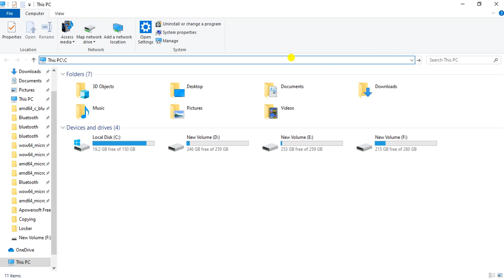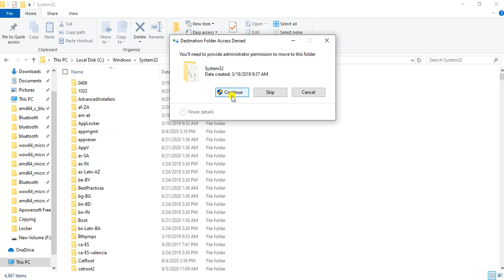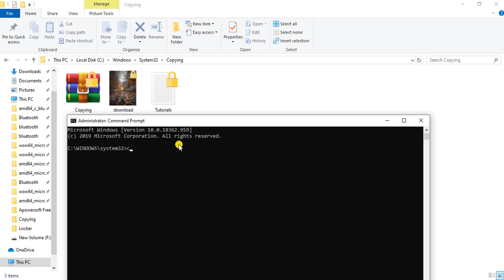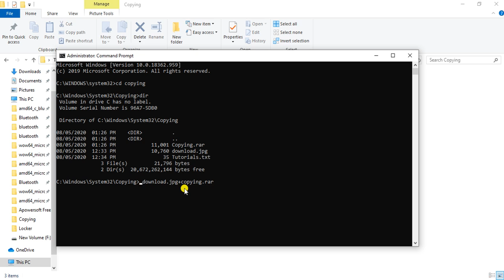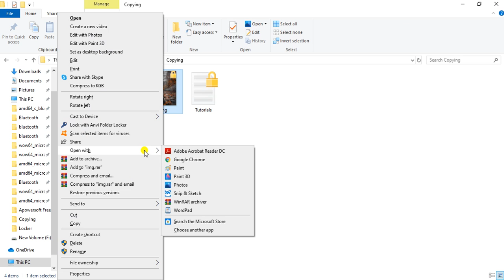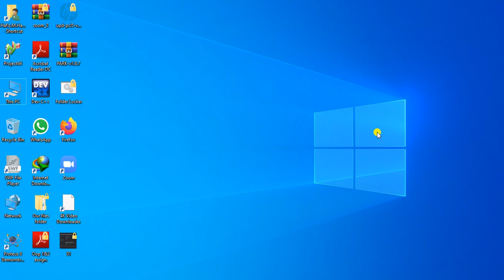How to hide data inside image | computer network security | Steganography-2020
Computer and Network Security Tutorial

In this tutorial discuss about image Steganography in programmint tube.

How to Hide a data in an Image File?

Hiding a file in an image file is called 'Steganography'.
It's a technique using which we can exchange data
across the world over internet without using any
encryption or decryption method.